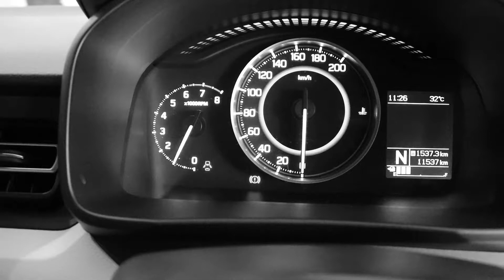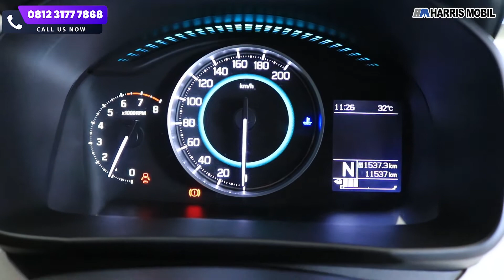SUZUKI IGNIS GX AT 2020 || SI KECIL YANG BANYAK PEMINAT